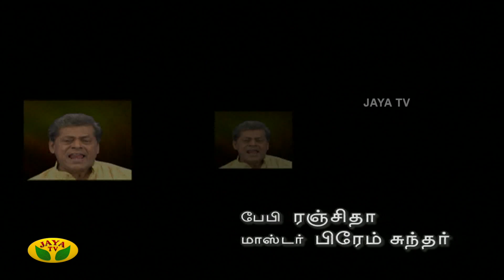வீட்டுக்கு வீடு லூட்டி - Veetuku Veedu Looty | Tamil Serial | Jaya TV Rewind | Episode 142